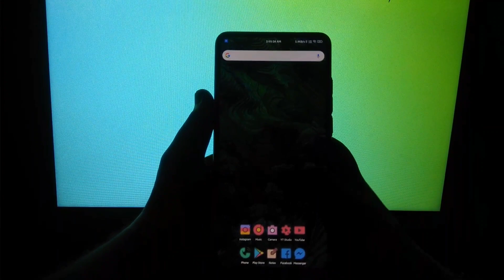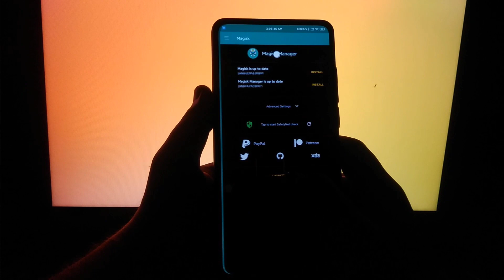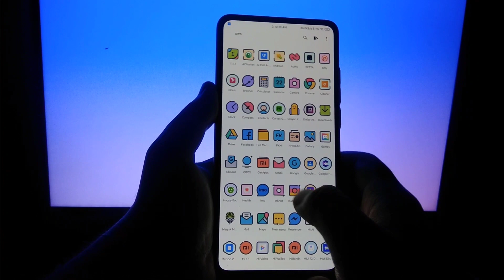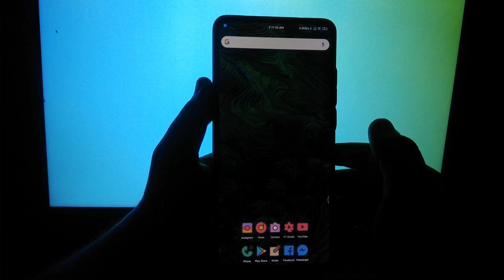Upgrade GPU Driver on Redmi K20 Pro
Here is the guide to install the updated GPU drivers on Redmi K20 Pro. Works on Both MIUI 12 and MIUI 12 Version.